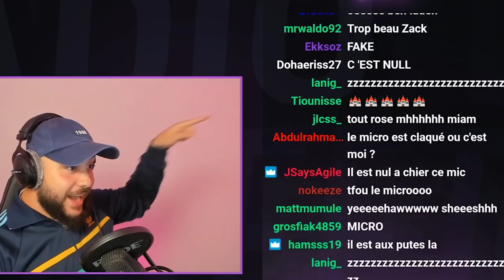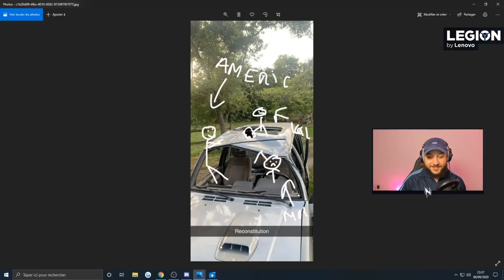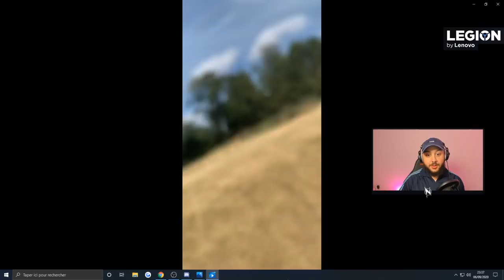Best Of Radio Street #25 : Kaarism est incroyable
-20% avec le code ZACKNANI sur tous les produits Legion by Lenovo